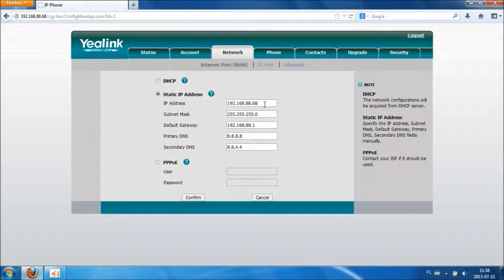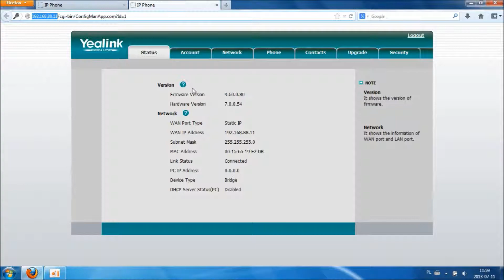Yealink T20 - ustawienie statycznego adresu IP oraz serwerów DNS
Yealink T20 - ustawienie statycznego adresu IP oraz serwerów DNS / Static IP and DNS servers configuration